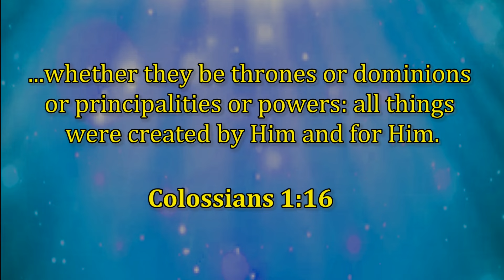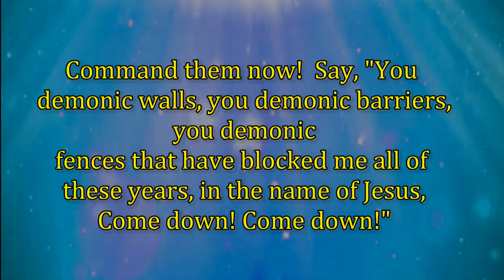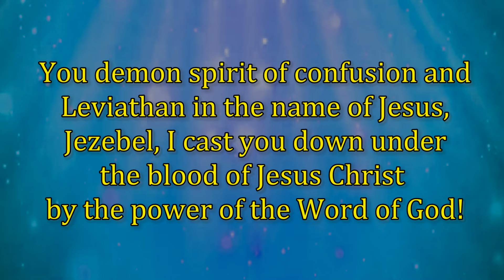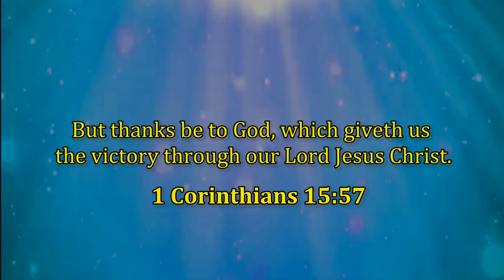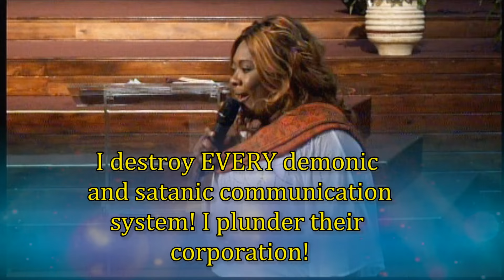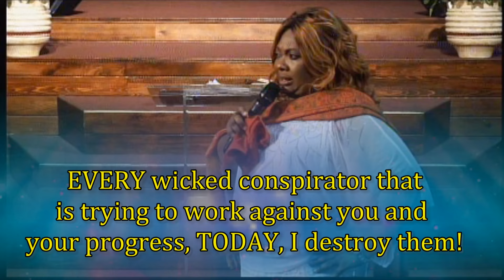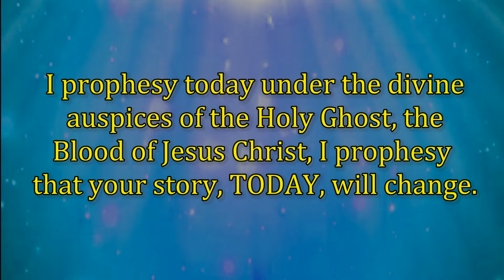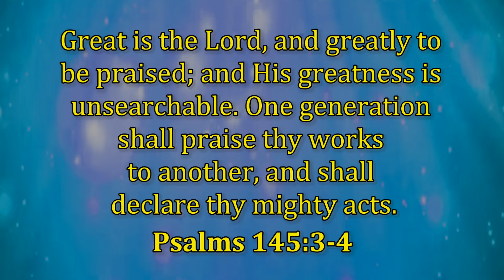POWERFUL PRAYER DESTROYING DEMONIC WALLS & SURVEILLANCES//PROPHETESS MATTIE NOTTAGE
PROPHETESS MATTIE NOTTAGE PRAYS A POWERFUL PRAYER DESTROYING DEMONIC WALLS & SURVEILLANCES THAT ARE MONITORING YOU AND HINDERING YOU FROM PROGRESSING!